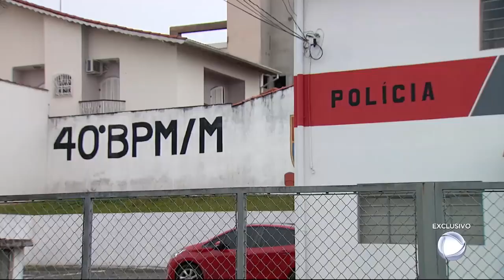Nunca deixe um policial revistar seu carro sem ter uma testemunha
Este vídeo mostra a incapacidade de alguns policiais de exercerem a profissão com dignidade. Lamentável isso.

Compartilhe ⏩